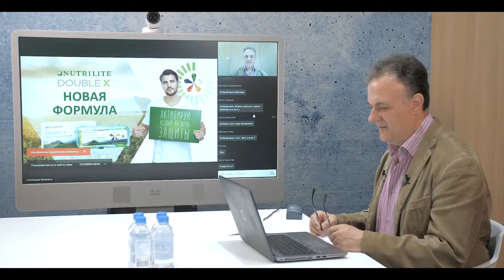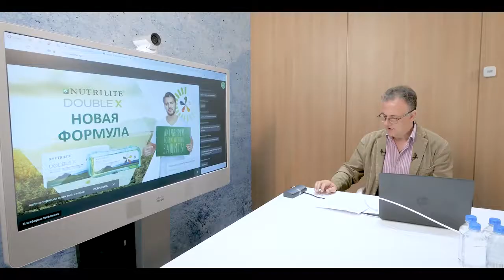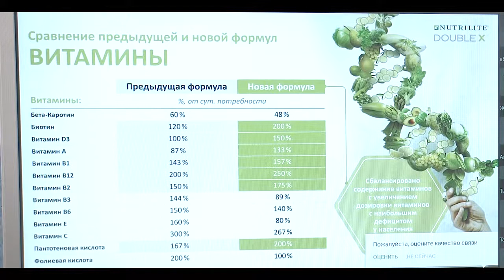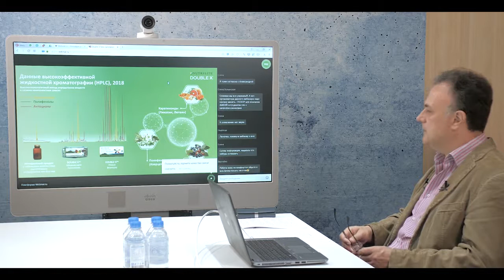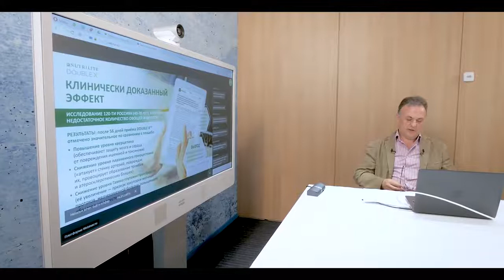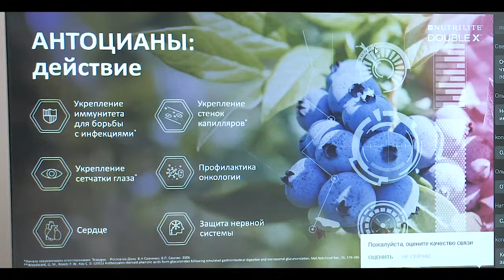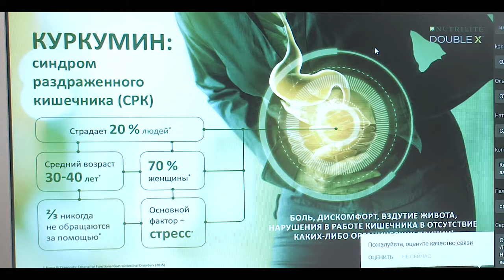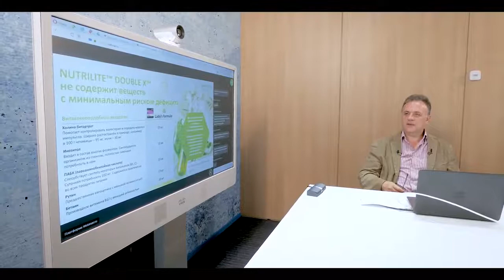Nutrilite Double X Новая Формула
1. Сбалансирован состав и увеличена дозировка ключевых элементов с учетом специфики нашего региона.

2. Прием БАД стал удобнее

3. Повышена эффективность действия на организм

Более концентрированные экстракты позволили не только
«усилить» формулу, но и сократить количество таблеток с 8-ми до 6-ти.
Используется экстракт высокой степени очистки*.
Единственный комплекс с 22-мя растительными концентратами
для усиления действия витаминов.